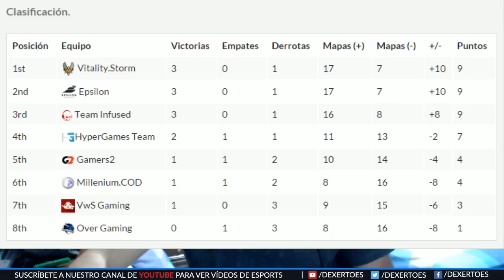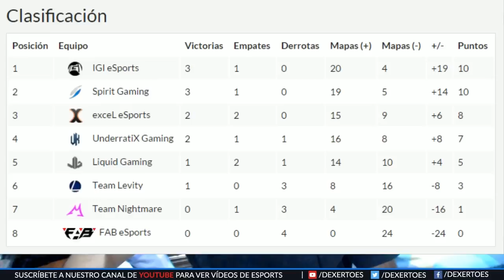RSD #3 - Gfinity Pro League, Equipos y SocialNAT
Nuestras redes:
➜ Tu casa para la cobertura global de eSports sobre Call of Duty. Noticias, transferencias, debates, opiniones y análisis. Únete a la discusión.